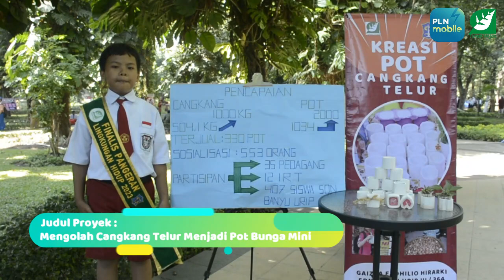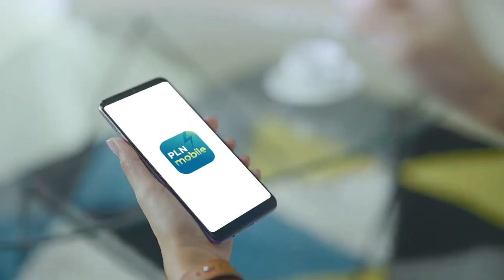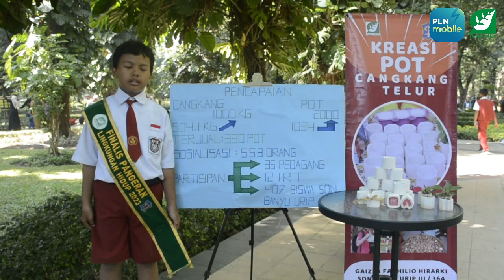GAIZKA FADHILIO HIRARKI - KREASI POT CANGKANG TELUR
Gaizka Fadhilio Hirarki ialah finalis pangeran lingkungan hidup 2023 dari SDN Banyu Urip III Surabaya. Proyek lingkungannya adalah KREASI POT CANGKANG TELUR.
Video ini dibuat dengan one scene sebagai bagian dari tahap final seleksi Penganugerahan Pangeran dan Putri Lingkungan Hidup 2023 yang diselenggarakan oleh Tunas Hijau bersama PT PLN (Persero) Unit Induk Distribusi Jawa Timur dan Pemerintah Kota Surabaya.